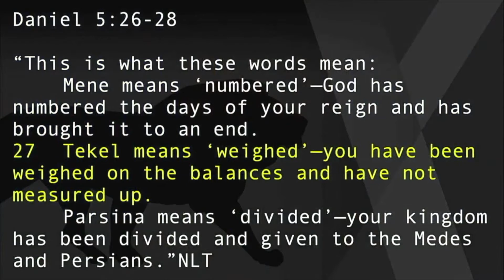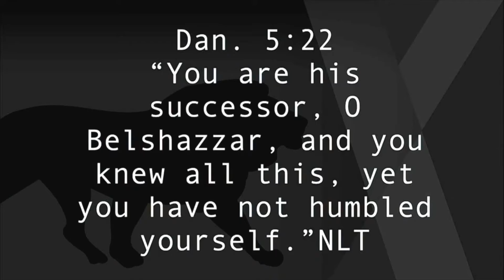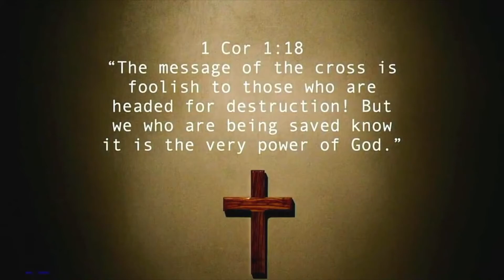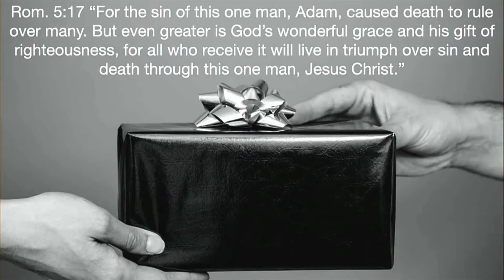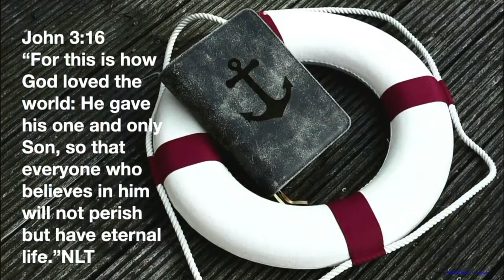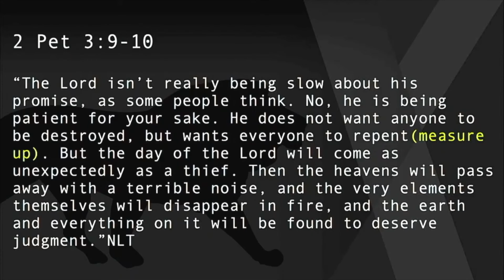DANIEL Part 5 // "Measure Up" // Francis Douville // Really Living Centre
Presentation at Really Living. on July 17, 2021

Watch our livestream each Saturday at 11 am (EDT/EST) to view the whole program, including music.